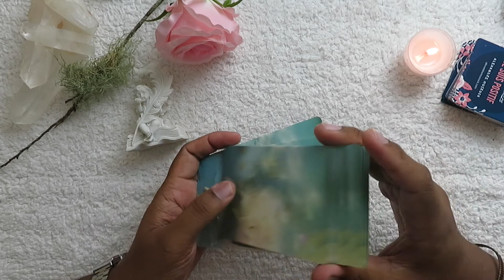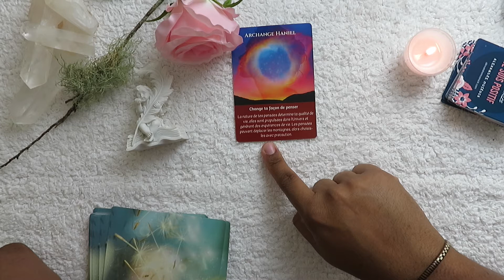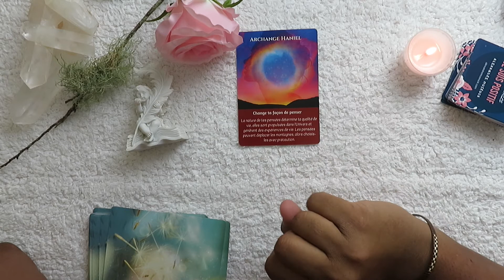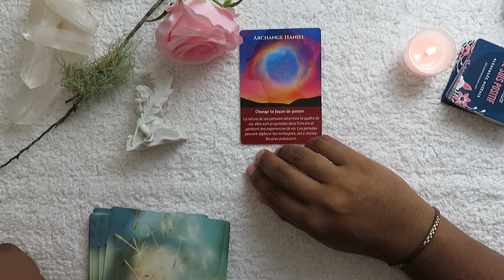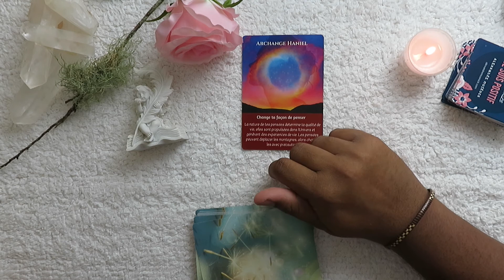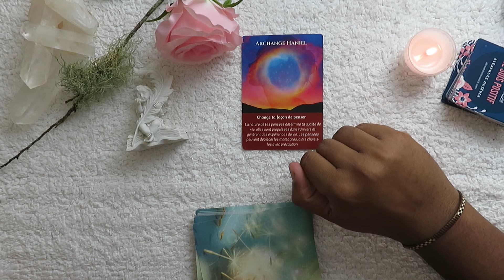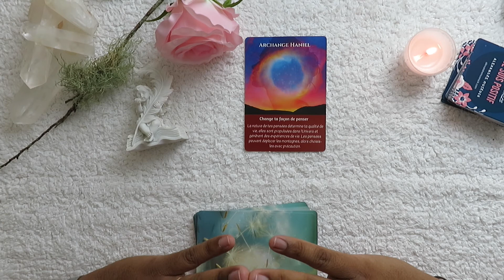Les anges t'expliquent que tes pensées déterminent ta qualité de vie👼MESSAGE ANGELIQUE👼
👇   👇  👇  Déroule pour plus d'infos  👇👇👇
Vos anges gardiens ont un message pour vous, retrouvez-moi tous les matins et découvrons ensemble ce qu’ils ont à nous dire ►  👍Abonnez vous et activez les notifications en cliquant sur la 🔔 !
↓↓↓ Déroulez-moi ↓↓↓

👼Vous voulez avoir un message privé de vos anges?

Les jeux que j’utilise pour les messages angélique sont:
L’ORACLE DES ANGES GARDIENS: